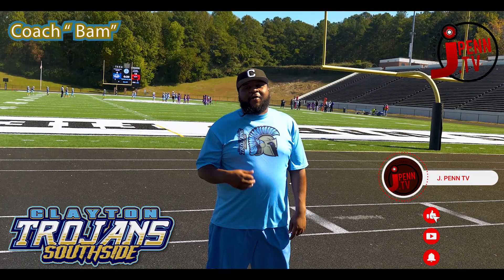#1 Jaire Chrispin Of The 12u Football Clayton Trojans Get's Mic'd Up With J Penn TV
J Penn TV Take Over With The 12u Clayton Trojans. Special Thanks To Coach Martegus Yancey AKA Coach Bam Head Of The Clayton County Trojans Football Program Based Out Of Lovejoy Ga. For Inviting Us Out For A Great Game Of Football. We Are Looking Forward To Our Next Visit With Your Program!

12 Year Old  Jaire of the Clayton Trojans Gets Lit with his team mates when he finds out that he's going to be mic'd up with J. Penn TV.